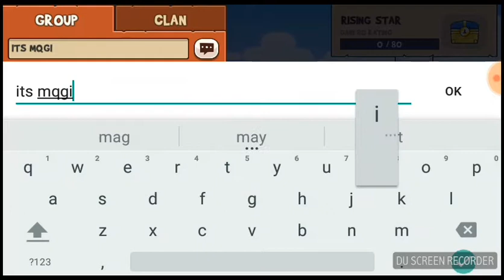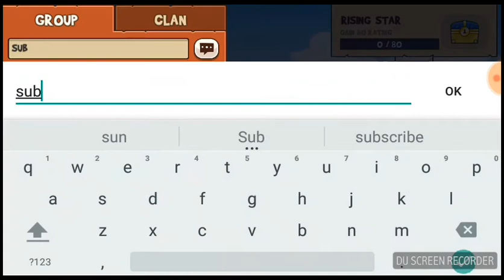Fun run 3: arena| hack/glith| how to rejoin a party after being